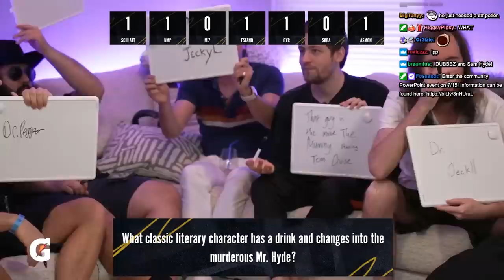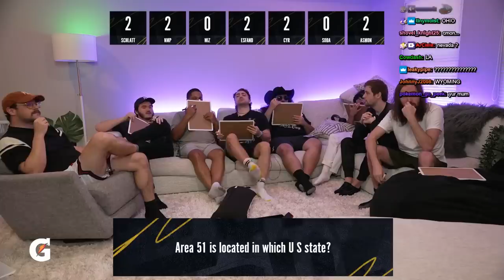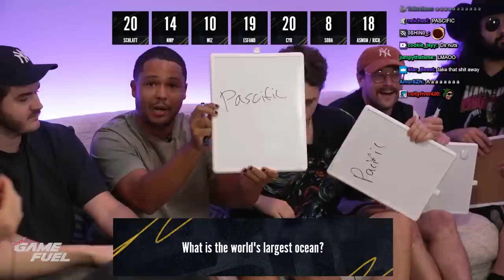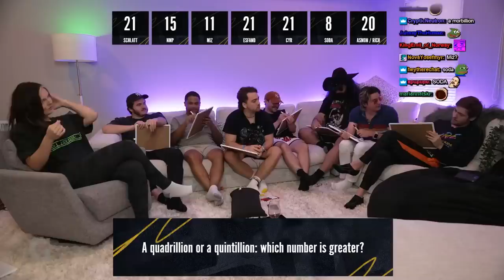My Ex-Wife Tests Schlatt…